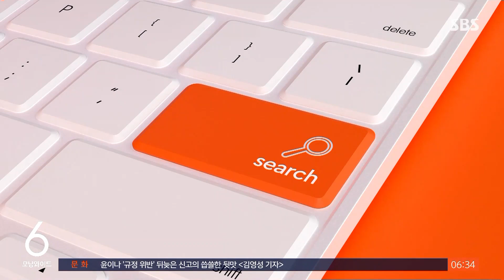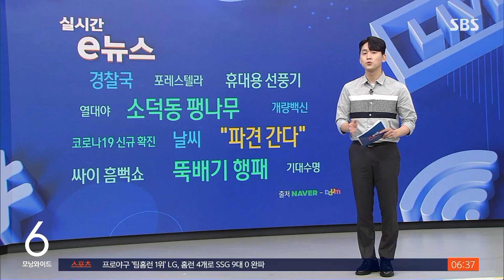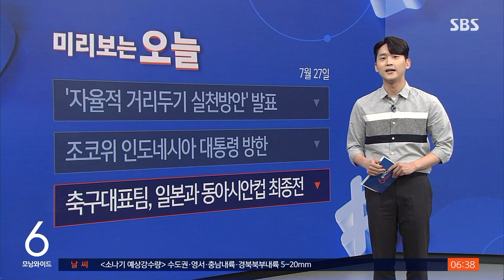'697억 횡령' 직원, "파견 간다"며 1년 넘게 무단결근도 / SBS / 실시간 e뉴스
밤사이 인터넷에서 화제가 된 뉴스를 살펴보는 실시간 e뉴스입니다.
우리은행 직원이 수백억 원대 거액을 횡령한 사실이 알려져 큰 충격을 줬는데요, 이 직원 파견을 간다고 속이고 1년 넘게 무단결근까지 했는데 은행은 까맣게 모르고 있었단 기사를 많이 봤습니다.
금융감독원이 공개한 검사 결과, 해당 직원은 2012년 6월부터 8년 동안 8차례에 걸쳐 697억 원을 빼돌렸는데, 기업 주식 23억 5천만 원어치를 무단 인출한 게 횡령의 시작이었습니다.